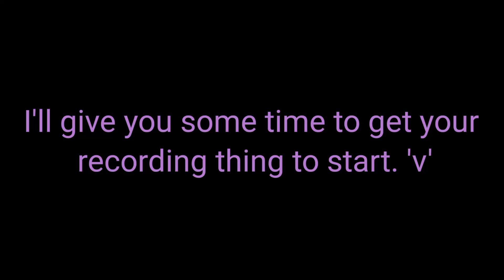Happy face || Green screen || Gacha || Free to use if you credit me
Hello! How are you? 'v'

(Please comment or like because it helps if you do it in the next 30 mins or something ;v;)